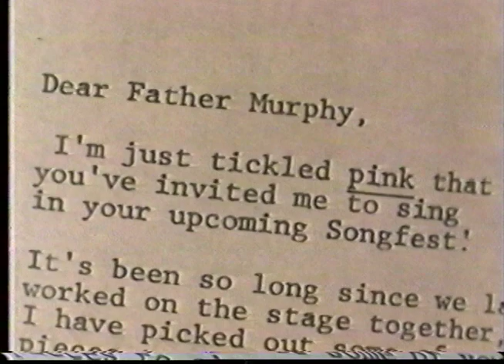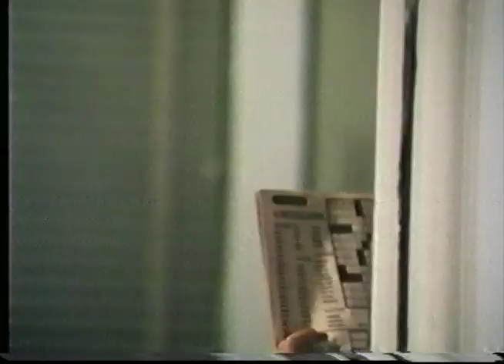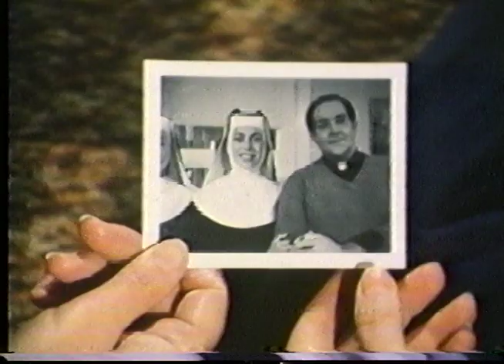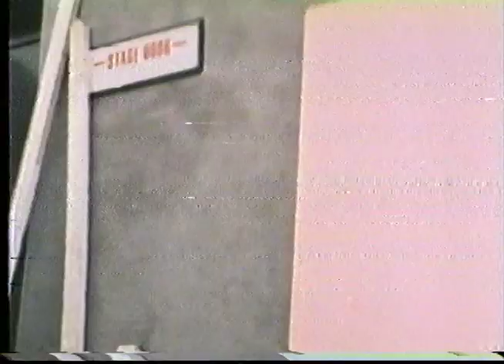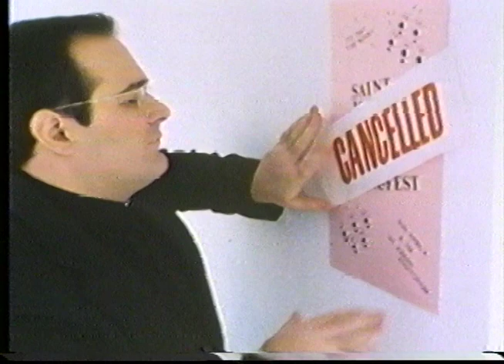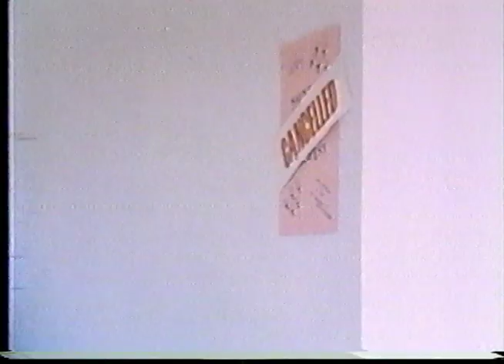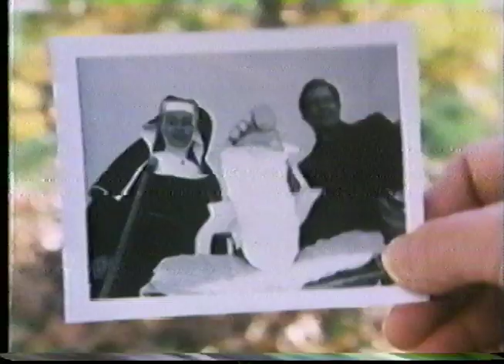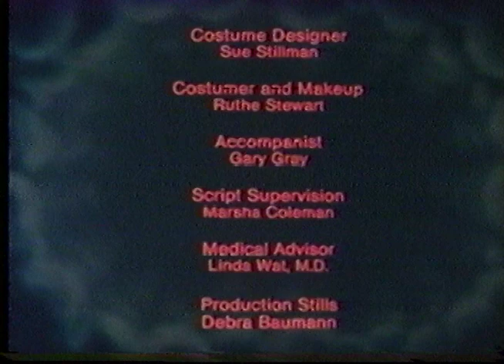FOR HEAVEN'S SAKE Ken Kwapis USC Comedy-Musical 1982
Ken Kwapis's 1982 singing nun Mozart comedy won the student Academy Award (tm) - yes, that Academy - and jump-started his career directing 41 feature films and television series (so far).  IMO, it won not because it was an opera - which is hard to do - but because parts are very funny, which is unusual in student films.  The final joke is absolutely amazing!  (Although watching the whole film will make it funnier).

I apologize to Ken and everyone involved that this copy isn't better; in particular, the sound has some "motorboating" which you can just think of as the 16mm projector running noise...  Ken, if you have the original UMatic, let's put it up!